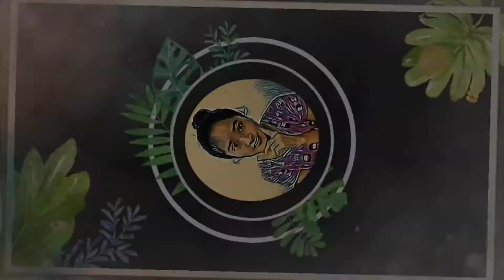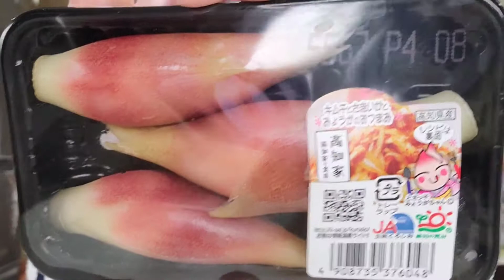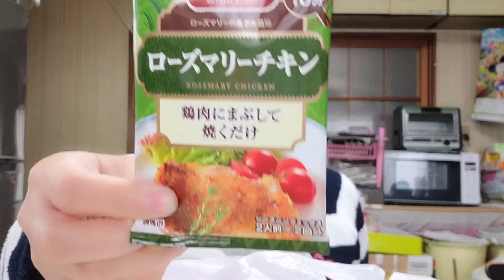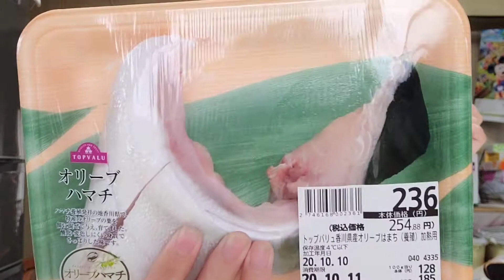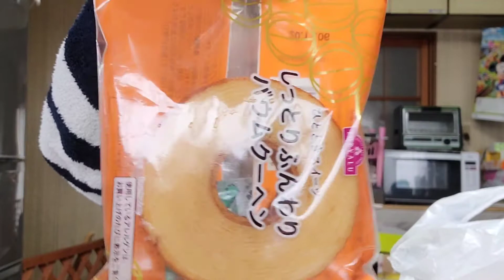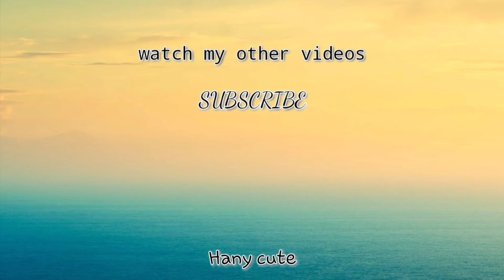GROCERY HAUL FOR A WEEK | BUHAY JAPAN